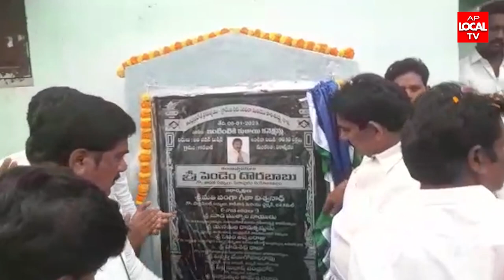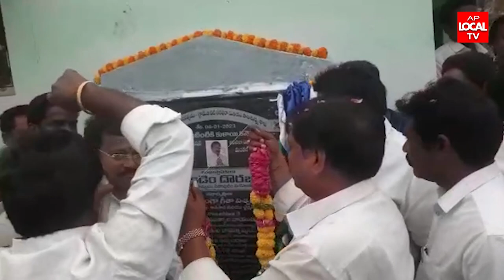పలు అభివృద్ధి కార్యక్రమాలకు శంకుస్థాపన చేసిన ఎమ్మెల్యే పెండెం దొరబాబు